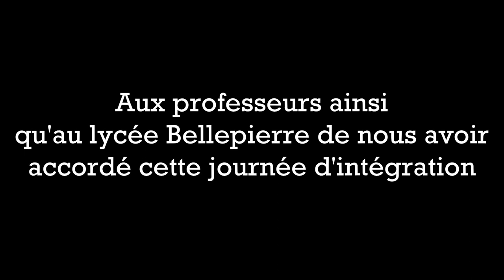Journée d'intégration - BTS SIO Bellepierre 2016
Interviews des étudiants de SIO2 par les SIO1 lors de la journée d’intégration.